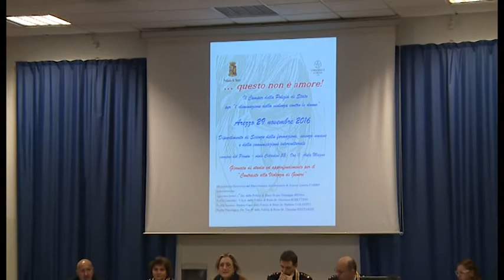"Questo non è amore": il camper della Polizia fa tappa al Campus del Pionta